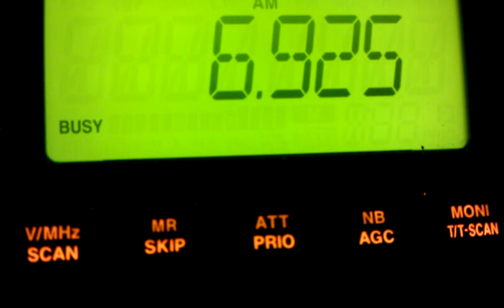pirateradio 6925am Captain Morgan Shortwave